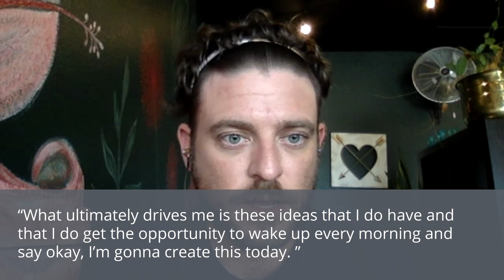PepperCast: Episode 2 with Jacob Loafman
Jacob Loafman is a super talented photographer, educator, and all-around awesome guy. When he's not taking incredible photographs or leading a workshop, he's probably catch-and-release fishing and saving bugs.

Jacob and Stacey, CEO and founder of Pepper - Your Badass Business BFF Inc. sat down to talk about his editing process, success, why he wants people to cry at his workshops, and everything in between.

Links to our site and to see his amazing work can be found below:

Thank you to Alex O'Daly of Aspect Film Works for her badass video editing!